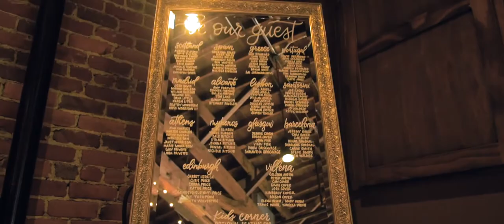Wedding Video | Melissa + Martin | Asheville, North Carolina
Wedding Ceremony Venue: Grace Episcopal Church, Asheville, North Carolina
Wedding Reception Venue: Pack's Tavern­ Century Room, Asheville, North Carolina
Wedding Photography: Kate A Photography
Wedding Planning: Party Envy Event Planning & Floral Design